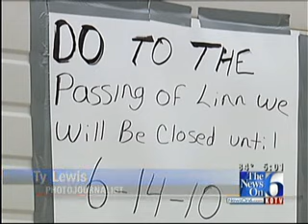Two Arrested For Murder Of Henryetta Businessman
The sheriff&#39;s office says it was Linn Rodgers&#39; girlfriend, Denise Mae Groff, and the man she was having an affair with, who killed Rodgers in his garage.